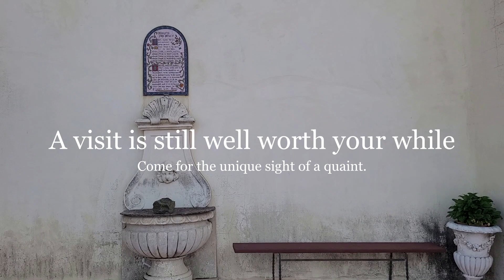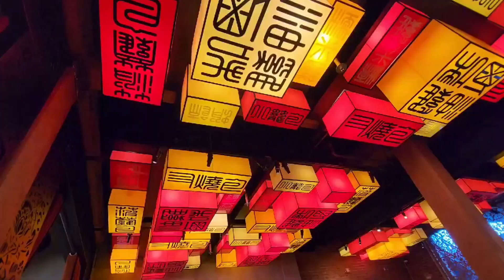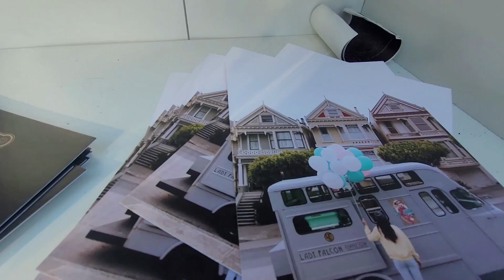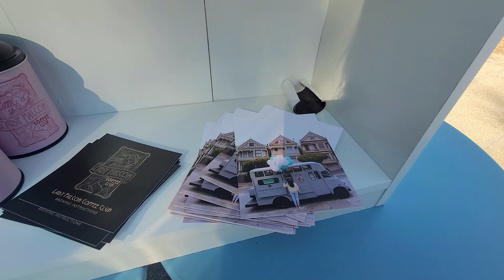Road Trip😍LA to San Francisco/Shandon Chapel Hill/Palette/Alamo Square Park/Battery Spencer Park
LA to San Francisco 두번째 Road Trip 영상 올립니다.
가을과 겨울 중간에 가는 북가주의 경치는 최고였습니다.
PCH를 따라 북쪽으로 가는길은 정말 행복했습니다.
끝까지 봐주셔서 감사드립니다.